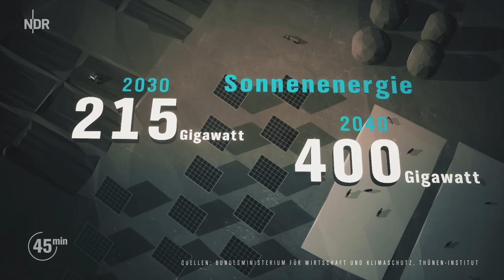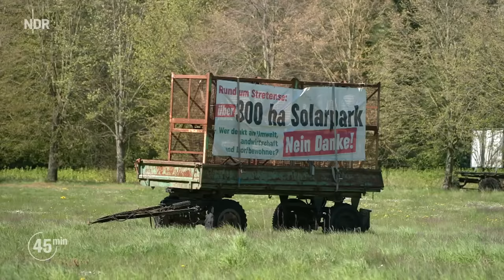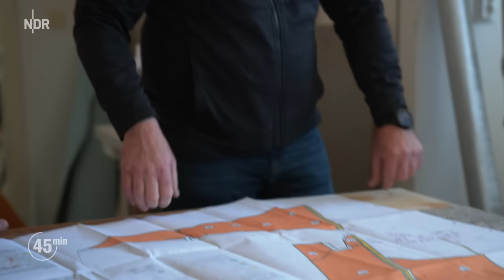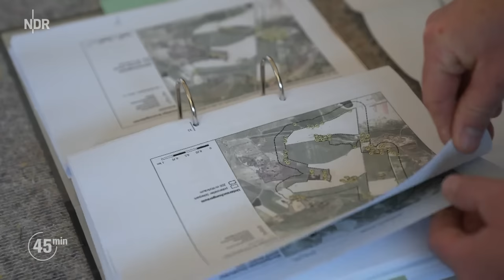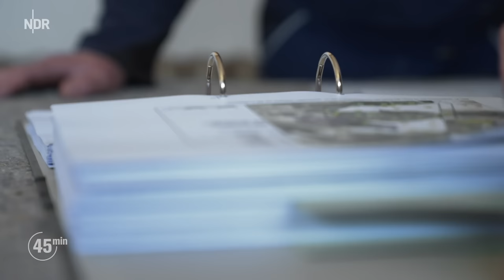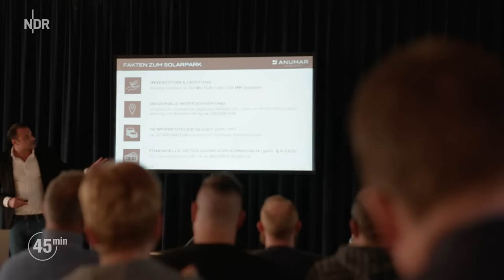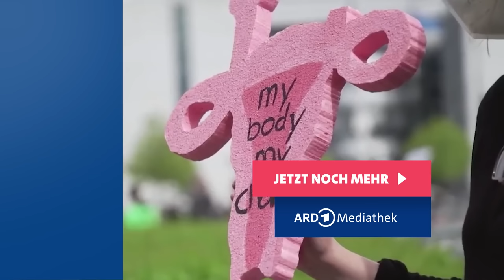Solarstrom vom Acker? Vom Landwirt zum Energiewirt | Doku | NDR | 45 Min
Goldgräberstimmung in der Solarbranche: Doch Bauern, Kommunen und Investoren kämpfen mit Konflikten. In ganz Deutschland fahnden Investoren nach Freiflächen für neue Photovoltaikanlagen. Aber vielerorts tun sich die Beteiligten mit den nötigen Entscheidungen schwer. Denn was den Ausbau der erneuerbaren Energien voranbringen soll, hat auch Schattenseiten. Auch im Norden sehen sich Landwirte, Landbesitzer und Kommunen vor der schwierigen Alternative: Sollen sie weiter Nahrungsmittel anbauen oder lieber auf sauberen Strom setzen?

Die Doku zeigt die Konflikte in Stretense (Mecklenburg-Vorpommern) und im schleswig-holsteinischen Pronstorf. Sie stehen symptomatisch für das, was sich derzeit in zahlreichen Gemeinden abspielt, ausgelöst auch von der Bundespolitik. So will die Bundesregierung das Ausbautempo für Photovoltaik bis 2026 auf 22 Gigawatt pro Jahr verdreifachen, um die Klimaziele bei zugleich steigendem Stromverbrauch zu erreichen. Die Anlagen sollen jeweils zur Hälfte auf Gebäude- und Freiflächen errichtet werden.

Experten: Ohne Nutzung von Agrarland geht es nicht

Laut dem Braunschweiger Thünen-Institut werden dafür bis 2040 neben bereits versiegelten Flächen 280.000 Hektar Agrarland benötigt. Das entspricht 1,8 Prozent der derzeit landwirtschaftlich genutzten Fläche. Abhängig vom Wirkungsgrad der installierten Paneele kann sich der Flächenbedarf auf bis zu vier Prozent des Agrarlands erhöhen. Dabei liegt die Entscheidung, ob landwirtschaftlich genutzte Ländereien für die Solar-Ernte bebaut werden dürfen, bei den Gemeinden.

Ehrenamtliche Kommunalpolitiker stehen dabei häufig finanzstarken Investoren mit großen Rechtsabteilungen gegenüber und müssen sich mit Gutachten und komplizierten Vertragswerken auseinandersetzen. Bundeswirtschaftsminister Robert Habeck (Bündnis 90/Die Grünen) sagt dazu in der NDR Dokumentation, er setze auf Beratung und Leitfäden.

Problemlösung durch Agri-Pholtaik?

Am Ende lenkt der Film den Blick auf eine dritte Möglichkeit, der die Konflikte womöglich entschärfen könnte: Agri-Photovoltaik. Dabei werden Solarpaneele mit so viel Bodenabstand angelegt, dass darunter weiterhin Landwirtschaft möglich bleibt, von Mutterkuh- und Kälber- oder Geflügelhaltung bis zum Anbau von Obst, Gemüse, Wein oder Arzneipflanzen.

In Deutschland steckt diese Technologie noch in den Kinderschuhen. Doch ein Versuchsfeld im brandenburgischen Rathenow demonstriert, was möglich ist. Unten grasen Kühe, scharren Hühner, wachsen Himbeeren, Kartoffeln oder Kohlrabi. Darüber wird Strom geerntet. Der Landwirt profitiert dabei sowohl von der Energieerzeugung als auch von den Erträgen seines Anbaus.

Doch viele Bauern zögern, in Agri-Photovoltaik zu investieren und ihre Bewirtschaftung anzupassen. "Gefragt sind Ackerhelden, die sich zutrauen, Landwirtschaft und Energiewirtschaft zu kombinieren", sagt Peter Schrum, Geschäftsführer der Betreiberfirma SUNfarming.